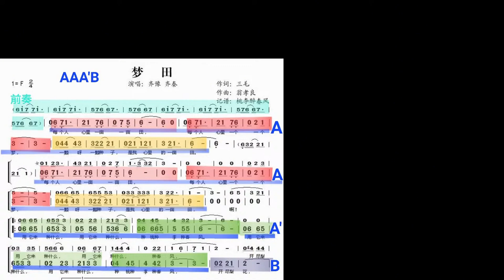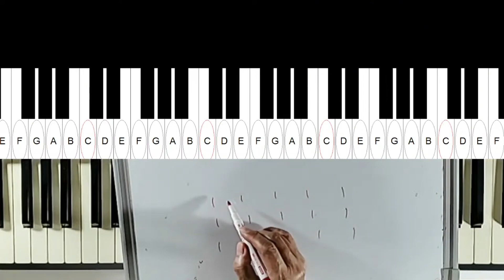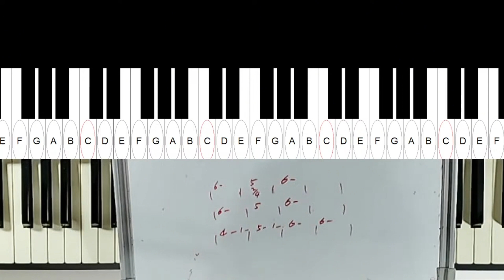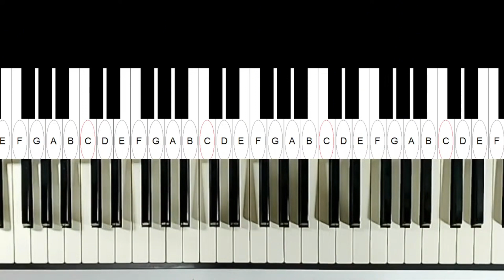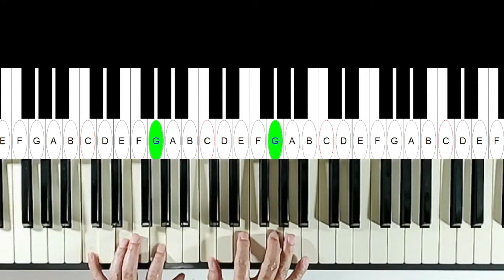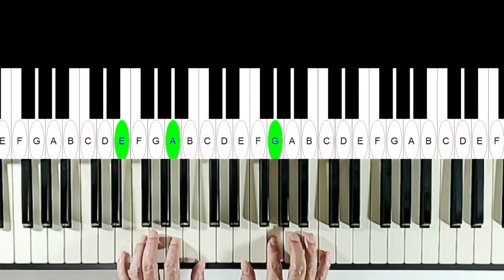看譜重要嗎?鋼琴網路課內容.2024/2/23.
星期二  中山社大新開